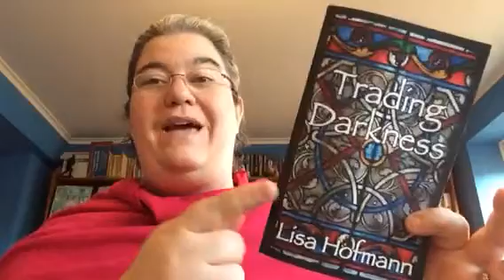Book Review -Trading Darkness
By Lisa Hofmann